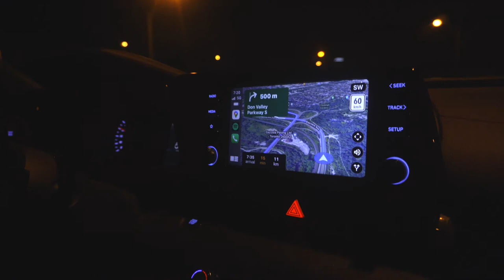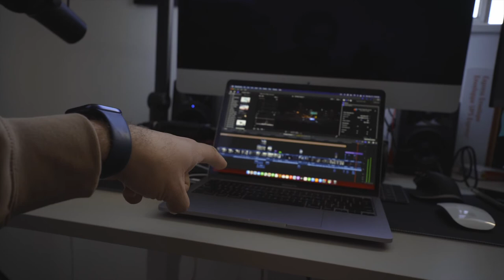Joby Gorilla Tripod did I need another one.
In this week's vlog I finally bought myself some new things and I wanted to share them you. Did my first little grocery haul which i have never done.